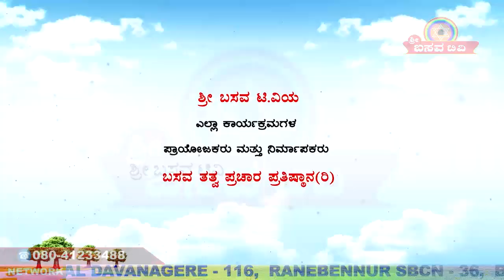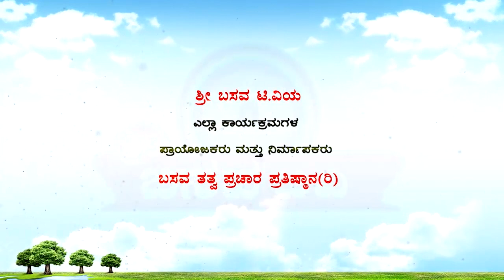Sri Basava Tv- Vidyarthigalalli Aatma Sthairya- Awareness about exams- Accountancy- Ep 08